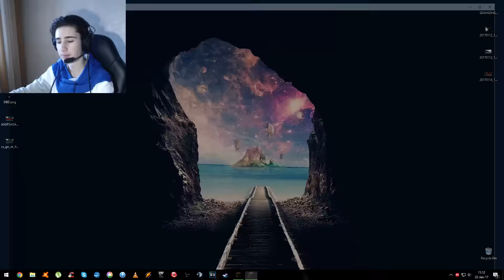Mersi YouTube! No sound...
Daca vrei sa sponsorizezi canalul cu cateva skinuri ai aici un

Grupul meu de pe steam(In caz ca vrei sa fi la curent cu ce postez):

•SMP-ul "Pixel SMP" este o serie privata si nu accepta membrii noi.

*: (=’ :’) : Mersi ca ai trecut pe aici :3

IP SERVER MINECRAFT: netixpvp.net
IP SERVER CS:GO: go.alied.ro

TeamSpeak: eu54.ts3.cloud:19248 (Cel mai blana server)

intended"

GPU: GeForce GTX 950
CPU: Intel(R) Core(TM) i5-6400 CPU @ 2.70GHz
Memory: 8 GB RAM (7.95 GB RAM usable)
Current resolution: 1920 x 1080, 60Hz
Operating system: Microsoft Windows 10 Pro